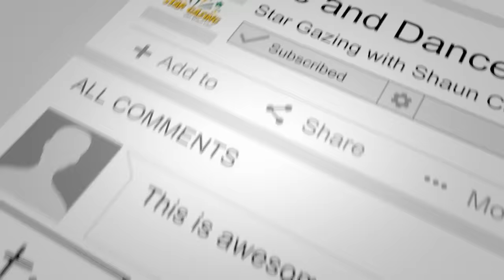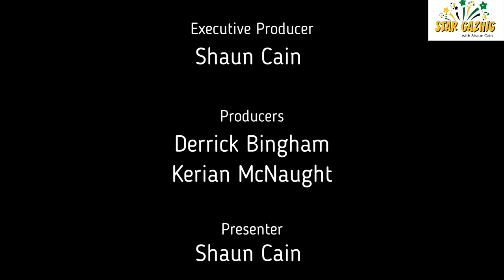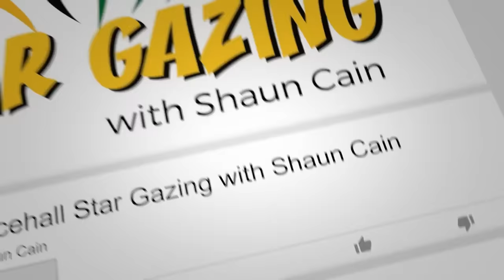Never Hide Your Greatness: Hitman Walle Shares A Side to Merciless The Public Never Knew.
Hitman Wally is a legendary Dancehall artiste, who released several chart-topping songs between the 1990s and early in the millennium.  He met Merciless in the mid 1990s at the heights of the “Lend out Me Mercy” hit and the two became very good friends.

As they pursued their entertainment careers, they often ended up making music at the same studios.  Hitman Walle eventually produced some of Merciless's records. One of the latest productions will be released by Sony Music on the 19th August 2022.

The Spanish Town-based Hitman Walle remembered the "Mavis" and “Mama’s Cooking” hitmaker as a very kind person, who looked out for his friends. He said Merciless would do whatever he could to help anyone who was in need.

Merciless was born in the small community of Turner in Chapelton, Clarendon in the summer of 1971.  Among the highest water marks of his career was a lyrical clash at the annual year-end showpiece event, Sting in Jamaica around two decades ago. The Warhead arguably outperformed Bounty Killer, Ninjaman and Beanie Man on the same night.

His career allegedly took a nose dive following his unrivalled performance at sting.  Hitman Walle told the Star Gazing with Shaun Cain Show that Merciless was side-lined on several occasions for shows and other commercial opportunities.

This and other events in Merciless's personal life, including the sudden death of his wife, Keisha Gibbs-Bartley in Longville Park, Clarendon/ on the 3rd of April 2015, had had a profound effect on the entertainer.  He spent the rest of his life trying to come to terms, but never really succeeded.

In order to help himself to cope with these deeply heart-breaking experiences, Merciless turned the bottle. Hitman Wally acknowledged that although Merciless was a heavy drinker, it did not affect his ability to record and perform coherently.  He expressed amazement at the way "Ol' Gallis" would demonstrate his lyrical dexterity in the studio. He was always energetic and confident.

Following news that Merciless was found dead in a Kingston motel on the 19th of July 2022, rumours filled the public domain. The race was on to try and explain the circumstances leading to the transitioning of the Clarendon-born entertainer.

An upset Hitman Walle has expressed disappointment at the passing of his friend and dancehall fraternity brother. His disappointment became worse when several distasteful rumours about Merciless' lifestyle and subsequent demise/ began dominating different social media platforms.

As a result, Hitman Walle has agreed to sensitise the public on the Star Gazing with Shaun Cain Show/ about a side to Merciless to which not many people were privy.

Several artistes, including General B have paid tribute to the “Gal Dem Gizada” entertainer on Instagram.

Up to the time of recording this show, the cause of Merciless's death had not been published.

The Star Gazing with Shaun Cain team would love to hear from you. If you or someone you know would like to appear on the show, please contact using one of the methods below.

@Reggae & Dancehall Star Gazing with Shaun Cain

Offices:
Our registered office is at Suite A, 82 James Carter Road, Mildenhall, Bury St. Edmund, Suffolk, IP28 7DE, United Kingdom.